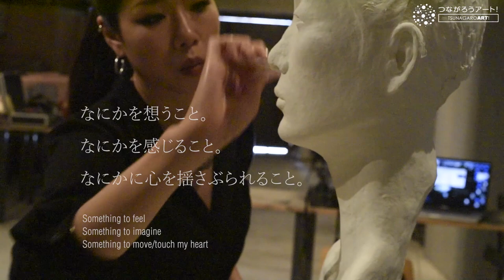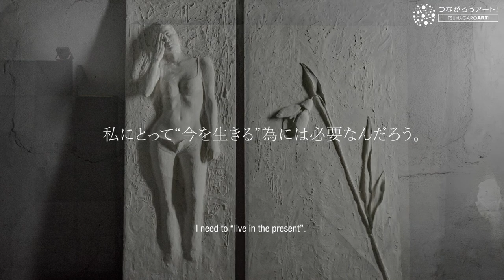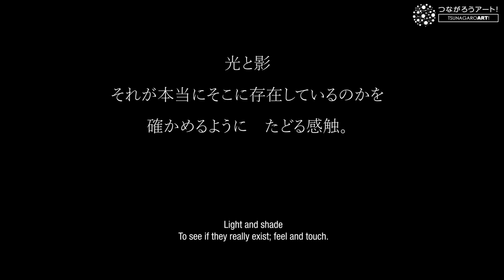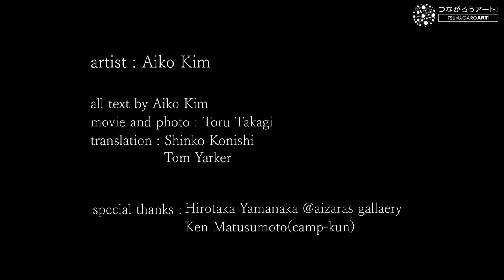つながろうアート！／金 愛子《彫刻家・立体造形作家》「芸術の力 Aiko Kim Sculpture • 3D production video The power of art」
兵庫県にかかわりの深い新進・若手アーティストから届けられた動画作品です。

金　愛子《彫刻家・立体造形作家》

型取りなどは一切せず、粘土で一から自分と向き合い表現する造形、彫刻制作動画。
芸術は生涯教育といわれ、人間が生涯を通じてやむことなく追求すべき営為であるといわれているが、人間本来、ものを作ることに純粋に喜びを感じる瞬間がある。
この動画は、作家として、1人の人間としてものづくりを通して自分と向き合う制作の動画である。
私にとって“つくる”ことは”今を生きる”ことである。
芸術を通して与えられる様々な力により、この変化のある時代を乗り越えていけると信じている。

【ひょうごアーティスト動画配信事業】
新型コロナウイルスの感染拡大による影響で、長期間による外出規制や新しい生活様式への対応が求められる中、多くの人々の間で将来への不安やストレスによる閉塞感が生まれています。
このような状況の下、人々に芸術文化を通して困難に立ち向かう勇気や明日を生きる活力を取り戻してもらおうと、兵庫県にかかわりの深い新進・若手アーティストらが出演・制作した動画作品をインターネット上で配信し、多くの人々が芸術文化に触れられる機会とアーティストの発表の場を提供する事業を展開しています。
さぁ、可能性あふれるアーティストたちの動画を「共有」しましょう！

Hyogo Arts & Culture Association
HP